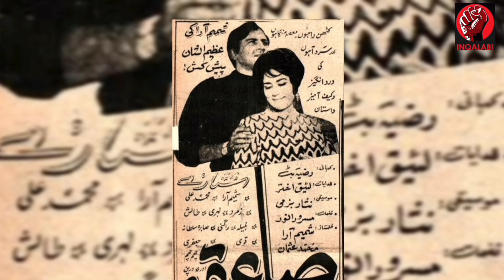Wo Gana Jis Per Muhammad Ali Ne Shamim Ara Ke Sath Acting Kerne Se Inkar Kia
Wo Gana Jis Per Muhammad Ali Ne Shamim Ara Ke Sath Acting Kerne Se Inkar Kia | Shahid Nazir Ch